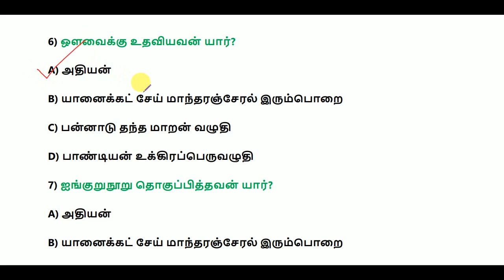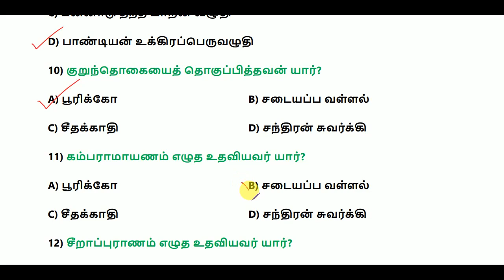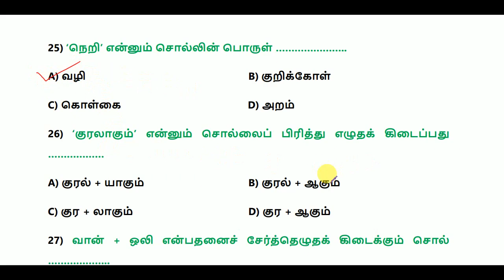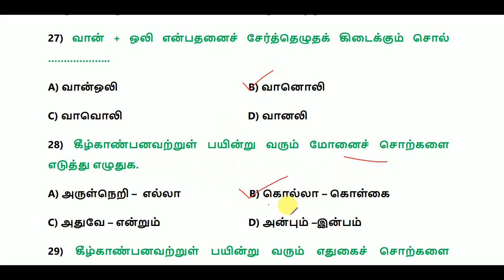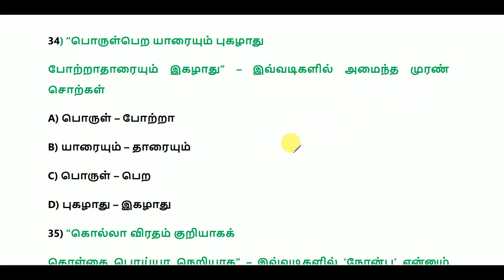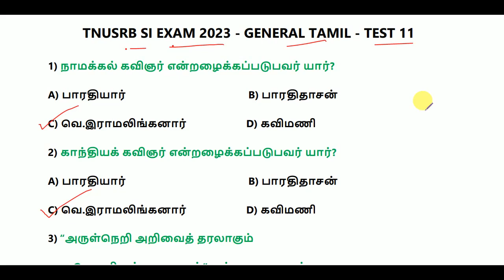TNUSRB SUB INSPECTOR OF POLICE (SI) EXAM 2023 - GENERAL TAMIL -- TEST 11